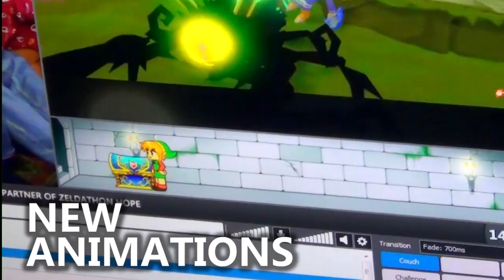Zeldathon Recovery - Trailer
The trailer for our 16th marathon that happened in summer of 2016. We raised $230,077 for Direct Relief.

▲  CREDITS  ▲